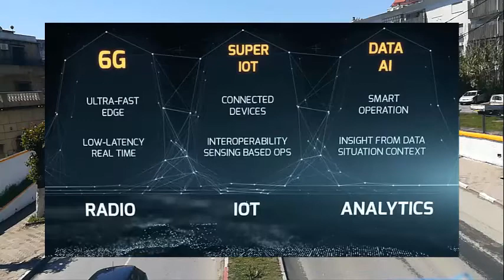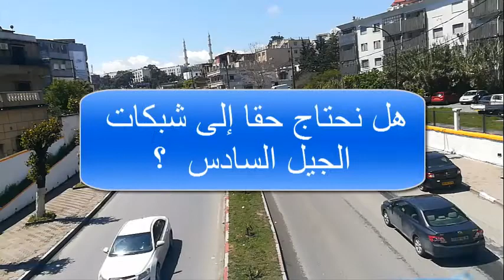ماذا تعرف عن شبكات الجيل السادس ؟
في الوقت الذي ما يزال فيه تركيب واستخدام شبكات اتصالات الجيل الخامس (5G) مستمراً في جميع أنحاء العالم، لا تزال العديد من مناطق العالم تستخدم شبكات اتصالات الجيل الرابع (4G) وحتى الجيل الثالث (3G) في بعض البلدان، يبدو أنّه من المبكر بعض الشيء طرح مصطلح "شبكات الجيل السادس" (6G). ولكن، ما هو استخدامنا لشبكات الجيل السادس (6G) في حين أن عدداً قليلاً نسبياً من الأشخاص يمكنهم استخدام شبكة الجيل الخامس (5G)؟

At a time when the installation and use of the fifth generation (5G) communication networks is still continuing in all parts of the world, many regions of the world are still using the fourth generation (4G) and even the third generation (3G) communication networks in some countries, it seems that it is too early for some The thing brought up the term "sixth generation networks" (6G). But, what is our use of the sixth generation (6G) networks when relatively few people can use the fifth generation (5G) network?